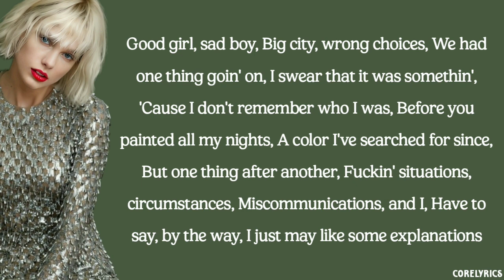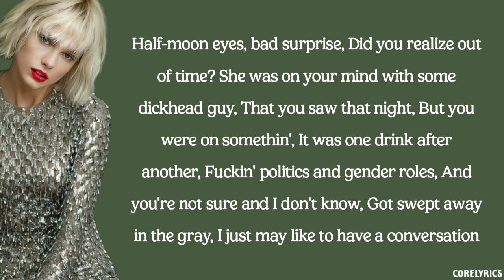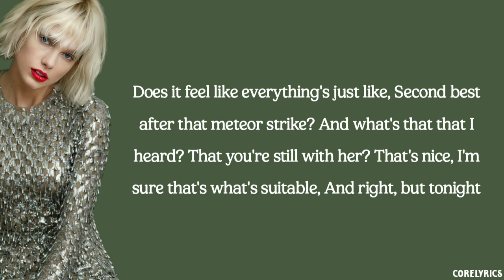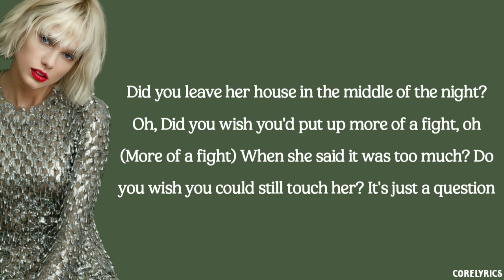Taylor Swift - Questions...? (lyrics)